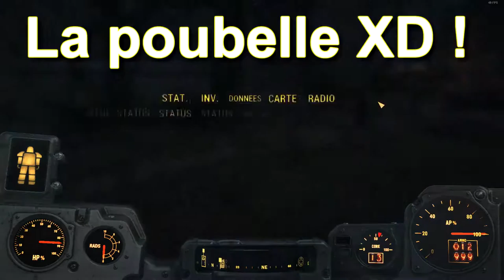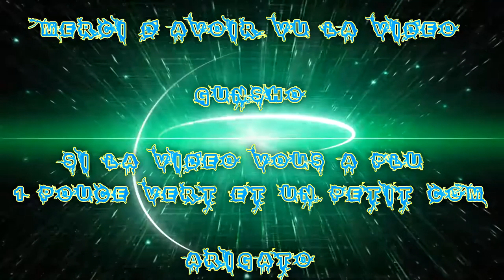(FR) Let's Play De Fallout 4 EP 35 Paillard X Meurtre X Commico Confédération Recrue !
Rendu de Quête des Goule X ... exploration X Fun Xd !

Enjoy !! Gunsho !!

Info Complémentaire !